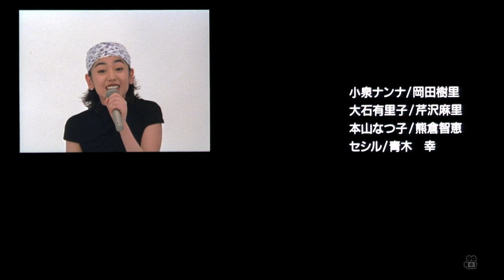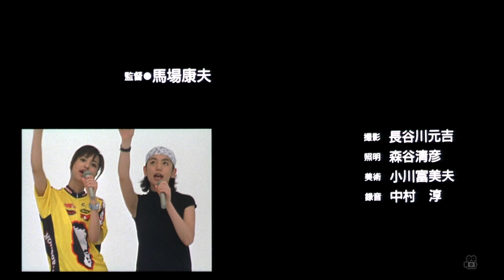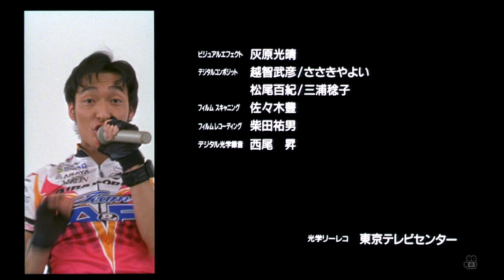Crazy Japanese Film Credits 2: Messengers 1999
See Kotomi Kyono rap!